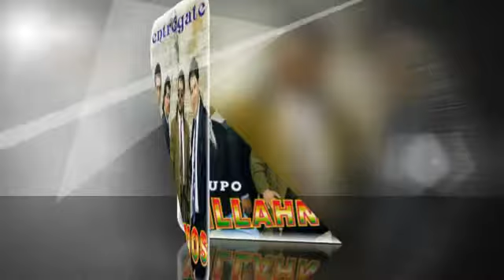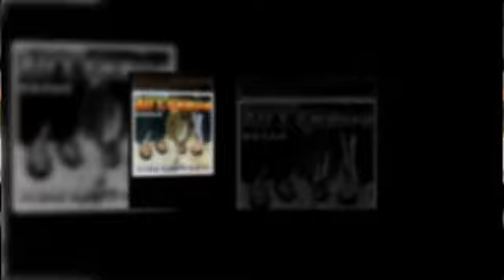GRUPO VILLAHNOS entregate